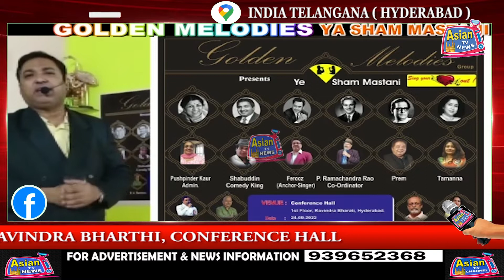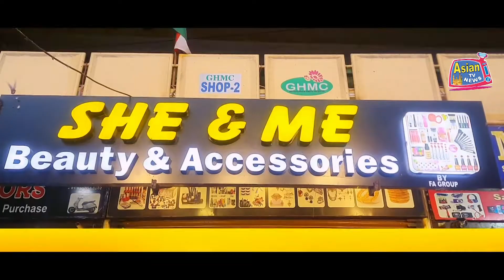GOLDEN MELODIES PRESENTS YE SHAM MASTANI ON 24th SEPTEMBER FROM 6.00pm At RAVINDRA BHARTHI.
GOLDEN MELODIES PRESENTS YE SHAM MASTANI ON 24th SEPTEMBER FROM 6.00pm At RAVINDRA BHARTHI, CONFERENCE HALL